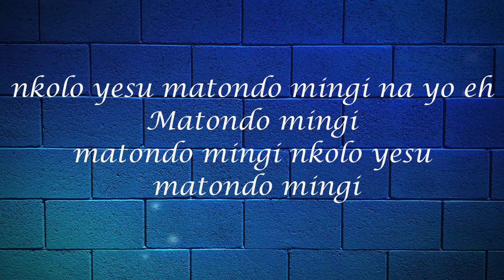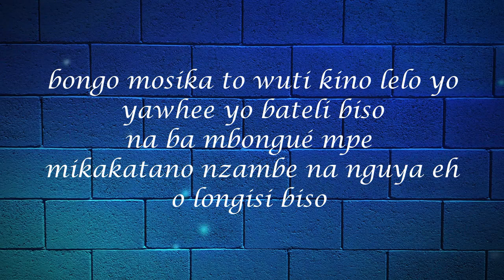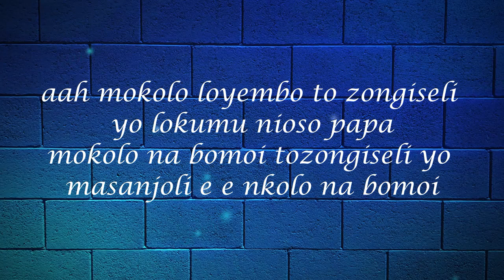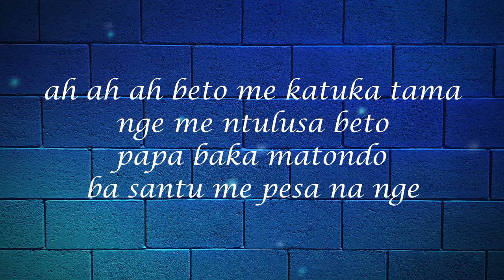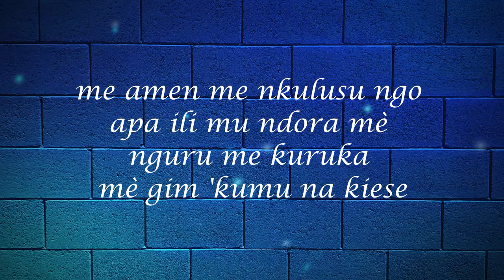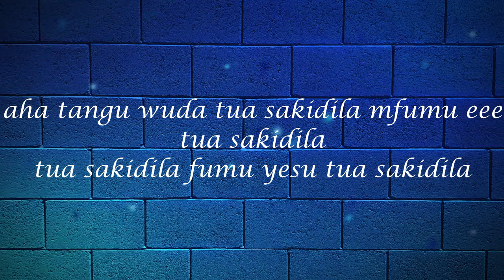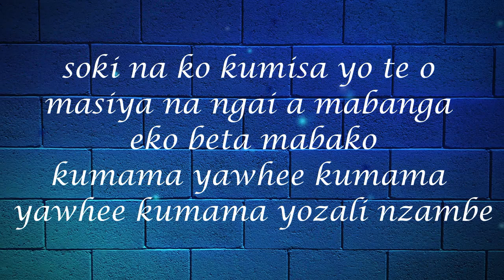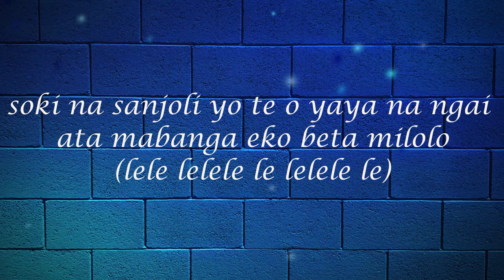MATONDO MINGI PAROLES VIDÉO- Gael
LYRICS VIDEO FOR MATONDO MINGI NKOLO